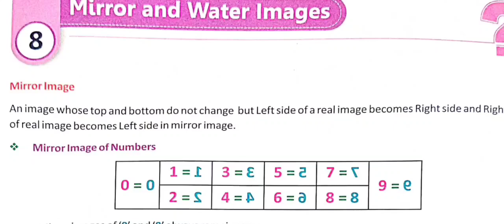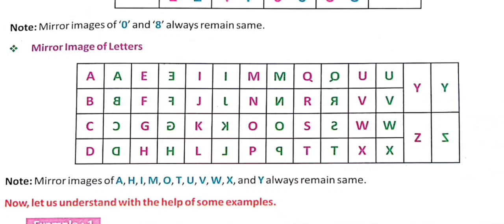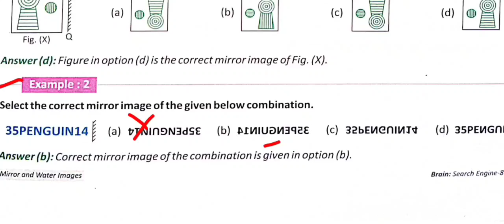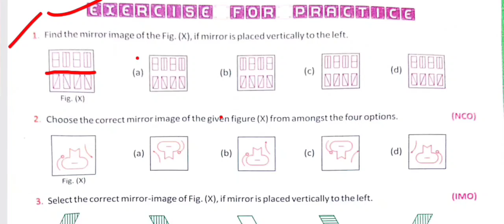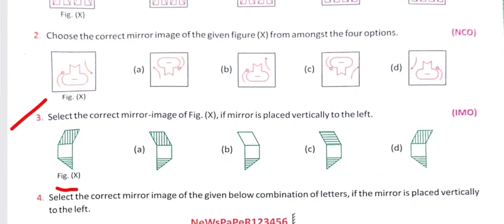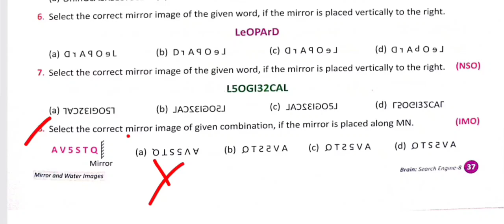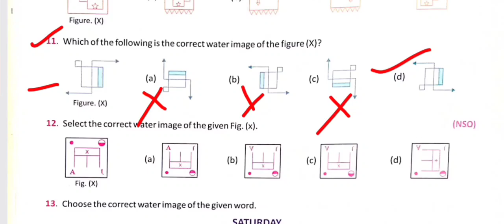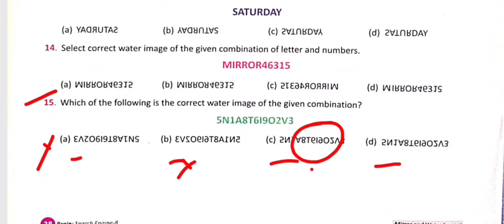Mirror and water images || Chapter 8 reasoning class 8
Mirror and water image reasoning
logical reasoning
mirror and water image reasoning tricks
mirror image and water image reasoning
Reasoning class 8 ch 8 mirror and water image
Monopoly reasoning class 8 mirror and water images
Choose the correct mirror image
Choose the correct water image reasoning
Mirror and water images ke questions solve